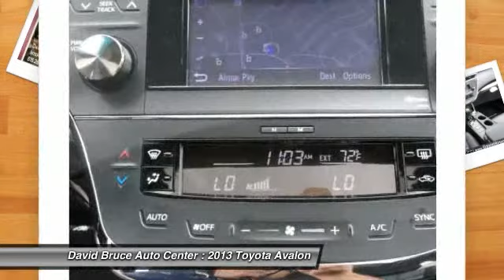2013 Toyota Avalon T3253X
Looking for the right car? Today could be your lucky day. With 96 miles, this GRAY, 2013 Toyota Avalon equipped with Automatic transmission could be yours. Request more information and set up a test drive right away.